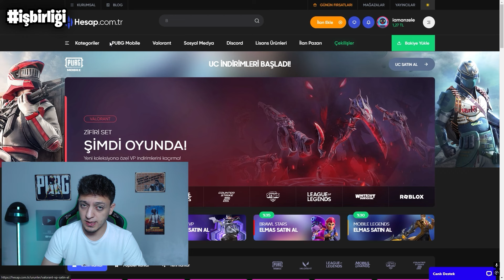AVRUPA NO 1 İLE ZİRVE SAVAŞI GİRDİK!! 😱AŞŞŞIRI SARIYOR!! 😱@lunepubgm PUBG Mobile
Selamlar Arkadaşlar
Sizin için seyir zevki yüksek ve eğlenceli vakit geçirmeniz için en iyi içerikleri sunmaya çalışıyorum ama bu konuda sizin de desteğiniz benim için önemli.
Bana sormak istediğiniz bir şey olursa yorumlar kısmında sizi bekliyorum

LUNE'NİN KANALI: @lunepubgm

ABLAMIN KANALI:   @alesyapubg

YENGENİZİN KANALI : ‪  @MACARONPM

Ucuza ve Güvenilir UC Almak İçin Referans Linkime Tıklayınız.

Seviliyorsunuz :)